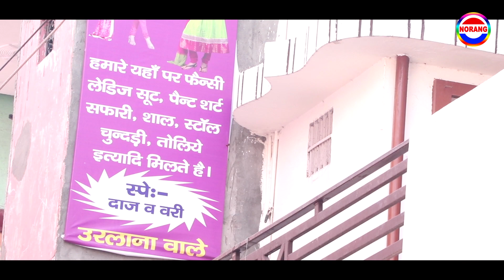तापू के मै एकला बाबा जी साटे का - Sonu Singhaniya - Haryanvi Top Song -Manish Muana, Pooja Thakur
Label & © - Norang Entertainment Pvt. Ltd.

Song  - Tapu Ke Me Ekla Baba Ji Sate Ka
Singer - Sonu Singhaniya
Writer - Shree Lakhami Chand
Edit by  - Norang Ent.
Artist - Manish Muana, Pooja Thakur
Co. Artist - PC Malar, Vikash Didwada, Bhim Jawla
Production - Norang Entertainment